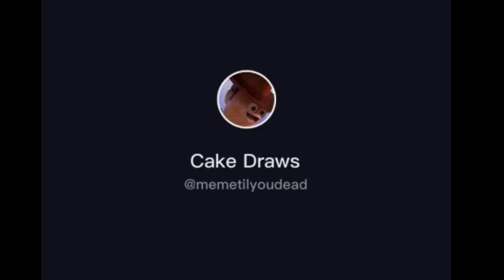The vegan teacher wants war